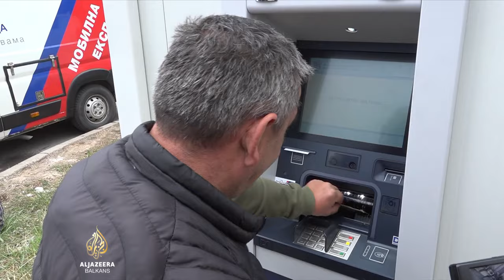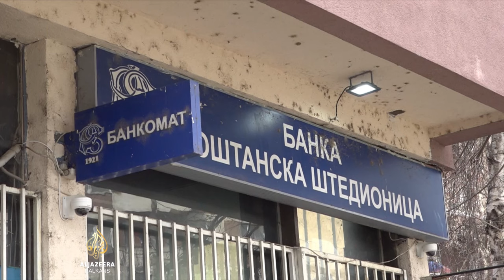Bankomati na granicama: Privremeno rješenje za podizanje dinara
Građani Kosova koji plate i druge dohotke primaju u dinarima, novac odsad mogu podići na mobilnim ekspoziturama i bankama u blizini prelaza Kosova i Srbije. Istovremeno, ograničena svota dinara može se podići i u poslovnici u Sjevernoj Mitrovici. U ostalim sredinama s većinski srpskim stanovništvom ove valute nema, jer kosovske vlasti ne dozvoljavaju distribuciju dinara iz Srbije.